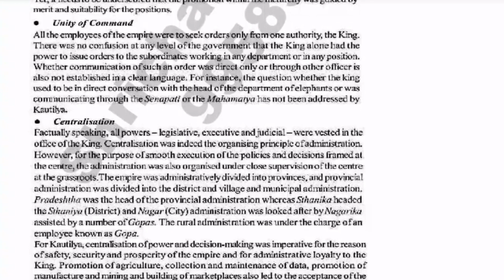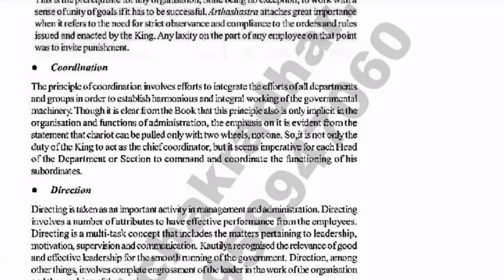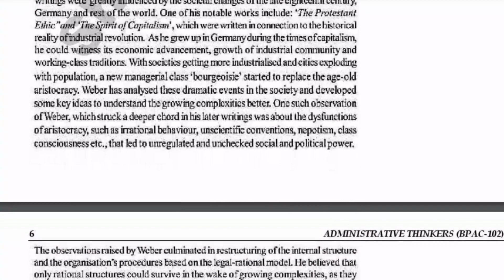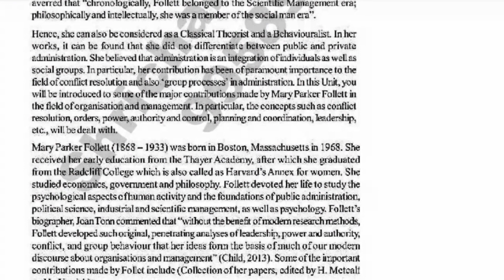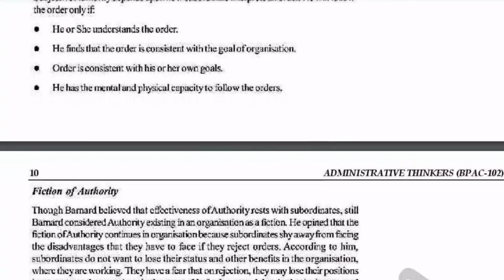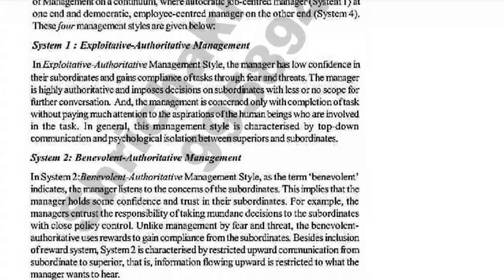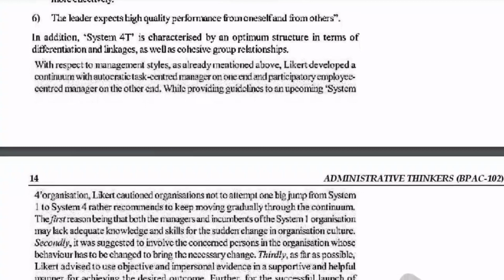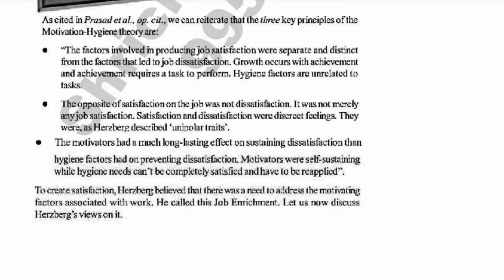IGNOU BPAC 102 Previous Year Solved Question Paper (June 2023) | IGNOU BAPAH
BPAC 102:  Administrative Thinkers
Get the IGNOU BPAC-102 Previous Year Solved Question Paper for June 2023 in this video. FOLLOW us for more IGNOU related videos, IGNOU assignment solutions, solved guess papers, important questions and other latest updates.